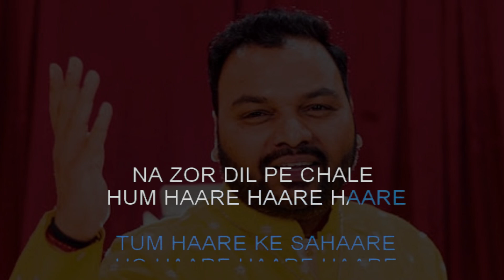Haare Haare Haare Tum | Karaoke With Lyrics | High-Quality Karaoke Tracks | Hindi Karaoke Shop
If you love what you hear and want the full version, just click on the given